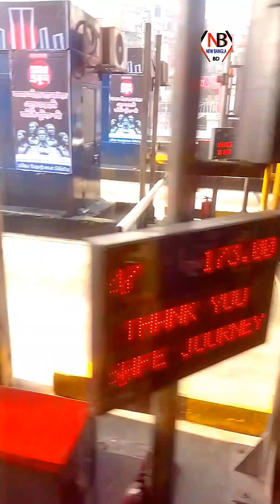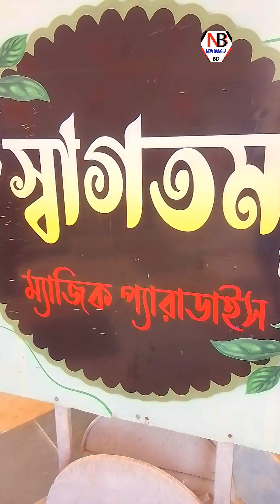বার্ষিক বনভোজন | ম্যাজিক প্যারাডাইস রিসোর্ট কুমিল্লা | Metro structural fIrm | DMA-414- Vlog Video.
বার্ষিক বনভোজন  |
ম্যাজিক প্যারাডাইস রিসোর্ট কুমিল্লা |
ADB Project -2.11
DMA- 414  Mirpur -1

Company :-
Metro structural  firm & RAS Engineering LTD

▶️Picnic Date-21/02/24

| Vlog Video.

*WARNING ANTI-PIRACY***
This content is original and copyright to new Bangla BD.
Any unauthorized, reproduction redistribution or re-upload is stricly  prohibited this material. Legal action will be taken against those who violate the copyright

সতর্ক বার্তা""-- আমাদের চ্যানেলের কোন ভিডিও যদি, অনুমতি ছাড়া কপি করে,আবার রি-আপলোড করে।তাহলে ইউটিউব এর আইন অনুযায়ী,তার বিরুদ্ধে ব্যবস্থা নেওয়া হবে। ধন্যবাদ

Label :- NEW BANGLA BD
জরুরী প্রয়োজনে//*